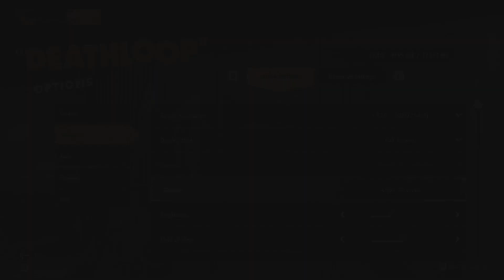GTX 1650 vs RTX 3060 | How Big Is The Difference??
Note:-
These GPUs Provided by Games & Geeks!

Processor : I3 10100
Ram : 16gb 2666mhz
GPU : Asus GTX 1650 4GB GDDR5
GPU : Palit Dual Fan RTX 3060 12GB GDDR6
Recorder : Shadow Play
OS : Windows 10 - Version 21H2

(Timestamps)
0:00 Forza Horizon 5
1:42 Cyberpunk 2077
2:53 Dying Light 2
4:17 Assassin's Creed Unity
5:21 God Of War
6:06 Days Gone
7:29 Horizon Zero Dawn
8:35 GTA 5
9:51 Elden Ring
10:54 Red Dead Redemption 2
11:47 Cod Warzone
13:17 Deathloop